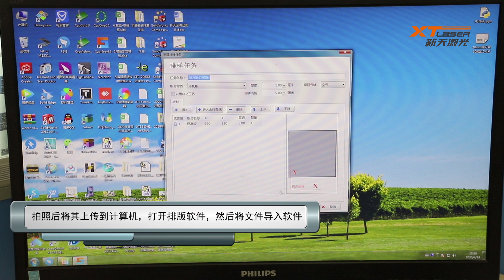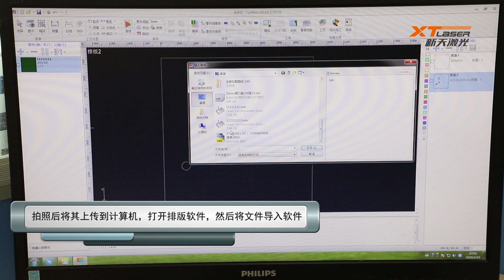Visual positioning system function